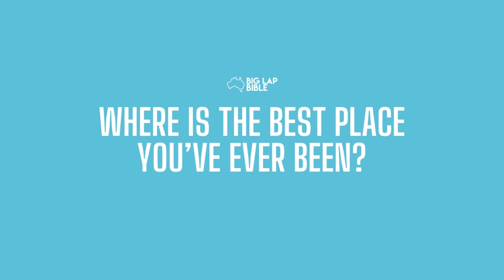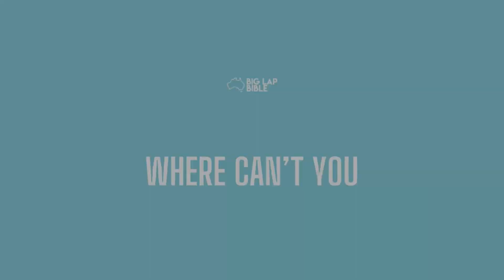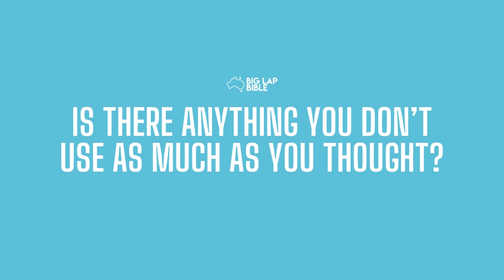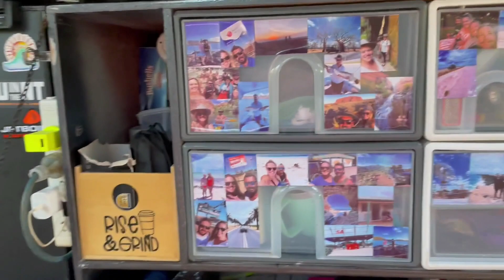Budget Tips To Fund Your Big Lap Around Australia + A Quick Setup Tour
Nathan and Bella from @lappin.around only decided 3 months prior to their trip that they would do the Big Lap! So, how do they fund the lap, you ask?

Watch their full video to learn more about this Aussie couple's big lap experiences, their big lap budget, wise-spending habits + that totally scary moment that you can probably relate to.

Get to know how the items they can't live without helped them save money and be free from having to work until the end of their big lap adventure!

Brands & Products Shown/Mentioned

⭐Watch Our Big Lap Van & Car Tours for an idea on what to get for your Big Lap Setup!

⭐Learn from fellow Aussie Travellers as they share their stories, experiences and travel tips on the big lap

⭐Planning to do a Big Lap but don't know where to start? Read our article about the The Big Lap Itinerary – Your Ultimate Guide to the Top Must-See Places in Driving Around Australia

⭐Get your own The Big Lap Bible - the ultimate guide, planner, tracker and discount book for the most extensive road trip of your life here!